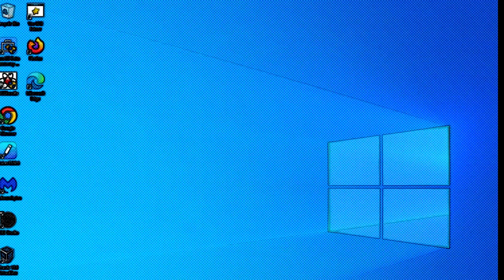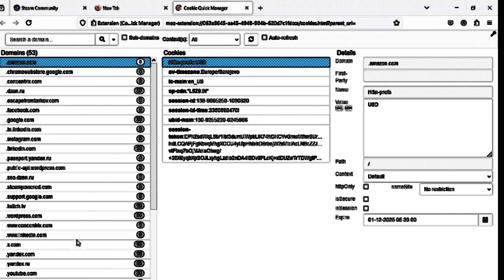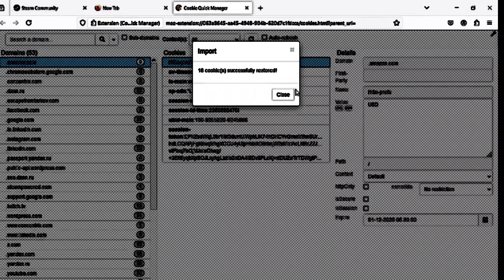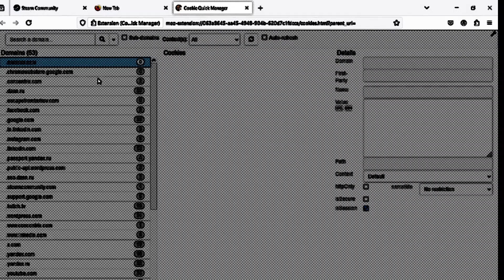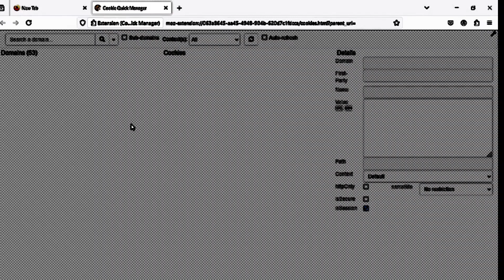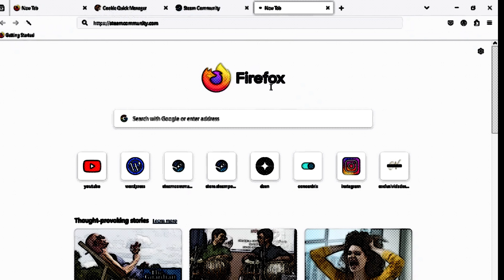How Attackers Get In Your Account By Cookies Stealing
cookie stealing live demonstration
how attackers steals cookies
what are pc stealers
redline stealers
how to use stealers
cookies stealing windows